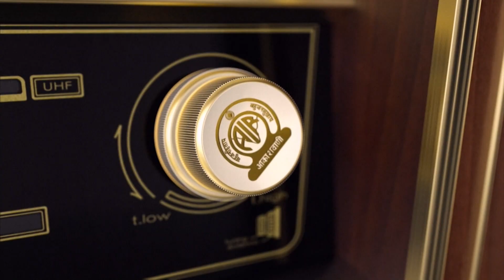Kannada Version - 93rd Edition of MannKiBaat | 25-09-2022 at 11:30AM & 08:00PM | DD Chandana | Promo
93rd Edition of Mann Ki Baat - Watch it on Doordarshan at 11:00AM on 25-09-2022.
Watch Manadha Maatu - Kannada Version of Mann Ki Baat on DD Chandana at 11:30AM on 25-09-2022 and its repeat telecast at 8:00PM